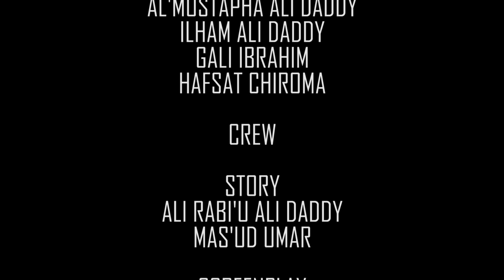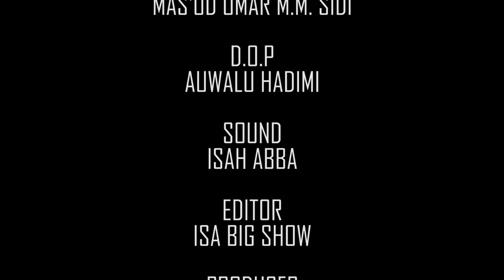GIDAN AURE EPISODE 15 LATEST HAUSA SERIES ​⁠hausafilm